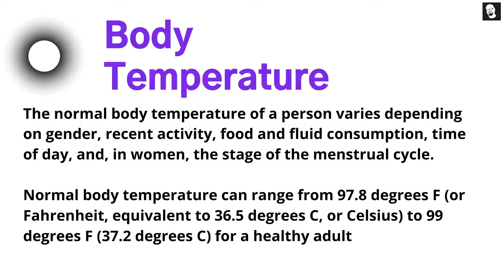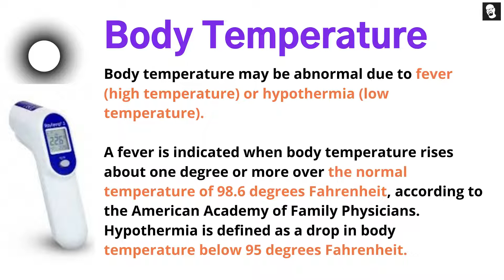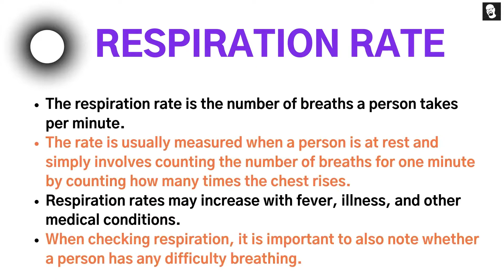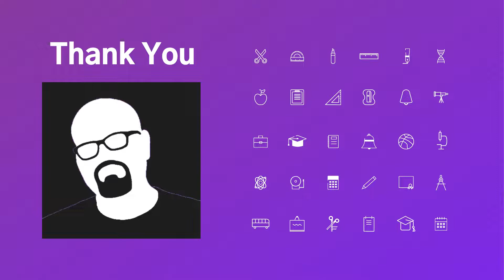Most important basic vital parameters to diagnose condition of the human system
The human body consists of 11 human systems with different functions, if the particular patient have any discomforts then we are supposed to check the vital parameters, here in this video we are going to see the major and basic vital parameters of the human body
About Channel
This channel is only for those who have a passion for Biomedical Engineering, This channel includes the recent technologies in health care and some basic concepts of biomedical engineering.

About Me
He is Atheena Milagi Pandian shortly Atheena Pandian from a traditional country India. He has been working hard to build his personal brand over the past 10 years. He was really interested in biomedical sciences especially in medical equipment calibrations, Biomedical updates, and Biomedical related fantasy literature. Medical equipment first appeared in his life when he was at the age of seven. Then he had got his first medical equipment as a Stethoscope. He always remembers himself thinking about it was the best thing in the world. He was often playing it whenever he could. but some time later, he really noticed that he could do a lot more things with his medical equipment, During his teenage, he has a passion for Biomedical Engineering and he plans to design some biomedical projects and research. Due to this impacts, he got under graduation and post-graduation degree in Biomedical Engineering from one of India's top university named as Anna university located in Chennai, then he felt to learn more in hospital management so he did his Master of Business administration in Hospital management and currently he is in the profession to create some quality biomedical engineer to the world.

My biomedical Books